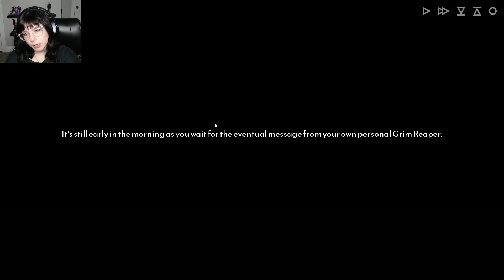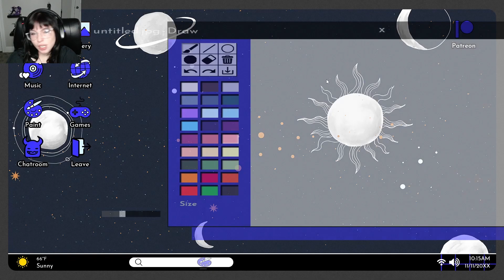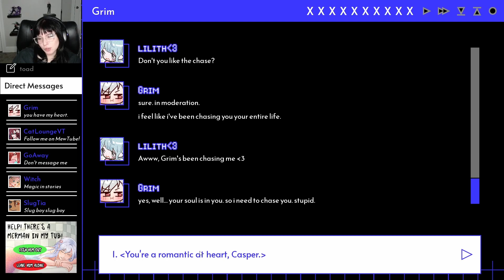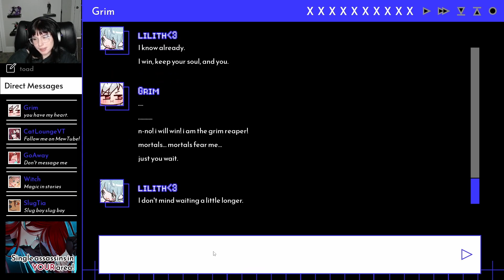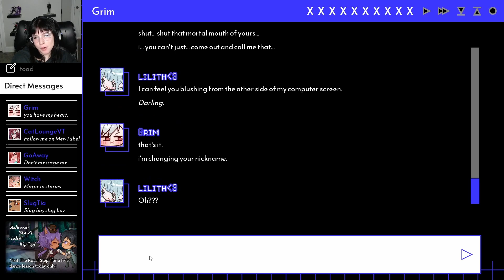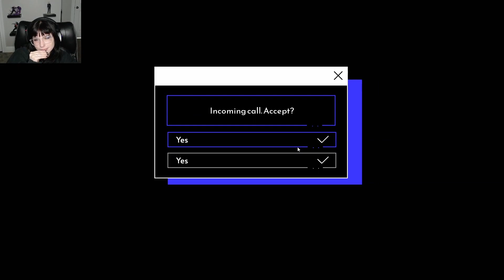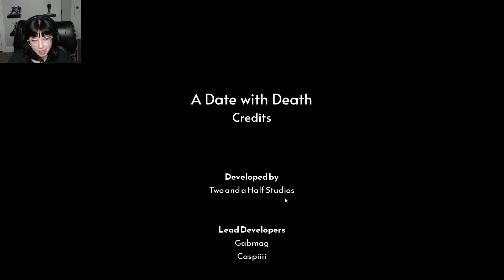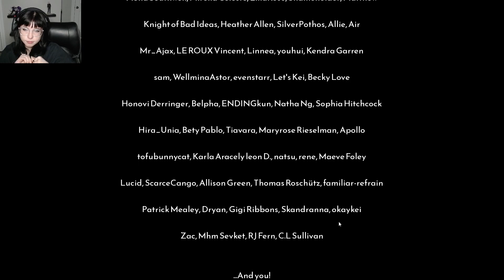A Date With Death - Part 7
Grim Reaper in the bed?

If you like my content please check out my Instagram ToastieToad, Twitter ToastieToadz, or Twitch ToastieToad.